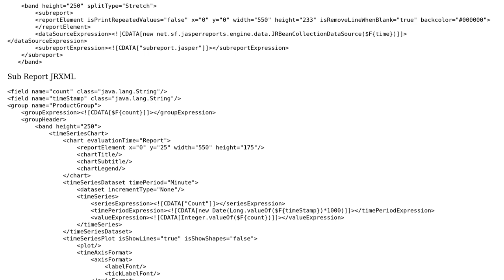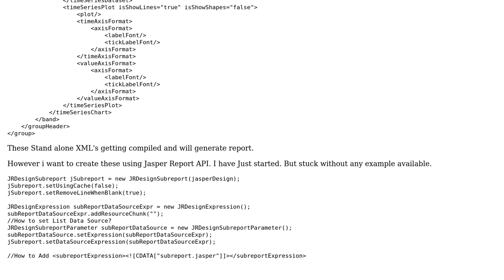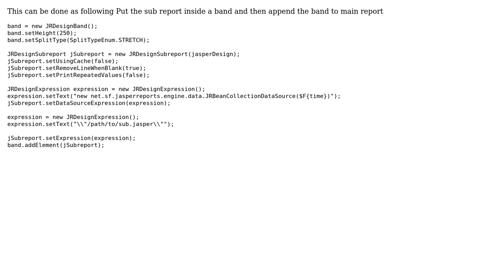Create sub report using JasperReports API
With thanks & praise to God, and with thanks to the many people who have made this project possible! You are responsible for your own actions.